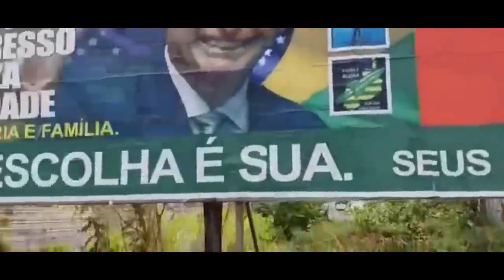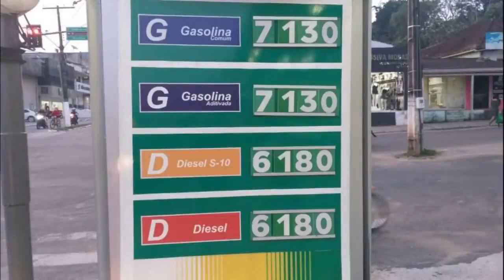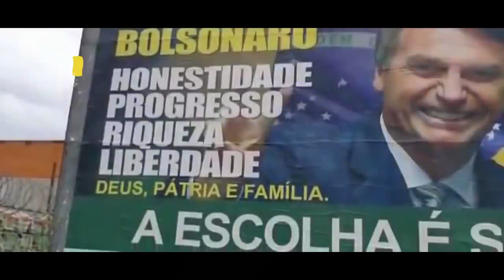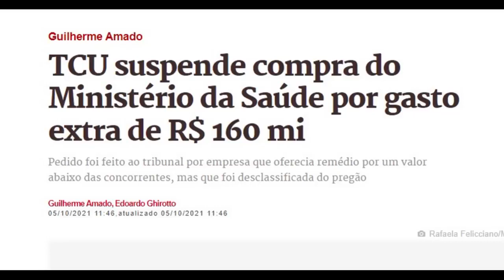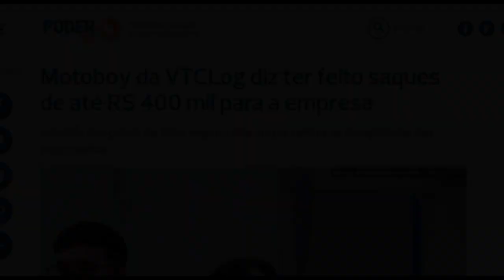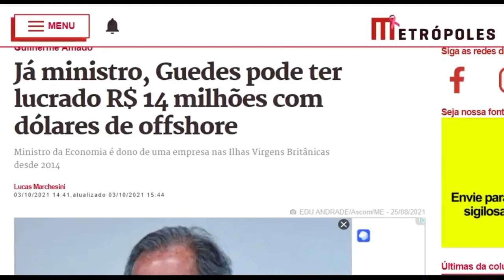Bolsonarista passa vergonha e viraliza nas redes com vídeo ridículo no Piauí!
BOLSONARISTA PASSA VERGONHA E VIRALIZA NAS REDES COM VÍDEO RIDÍCULO NO PIAUÍ, CONFIRA A ANÁLISE!!!